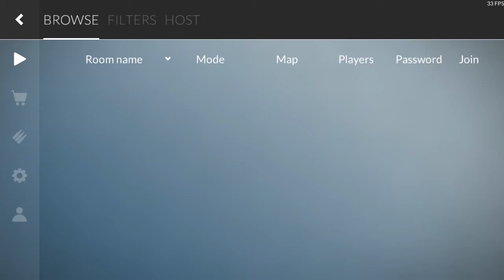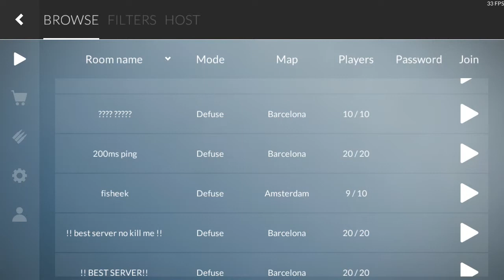C ops freaking stuff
freaking ads,freaking ping limit exceeded, freaking full rooms